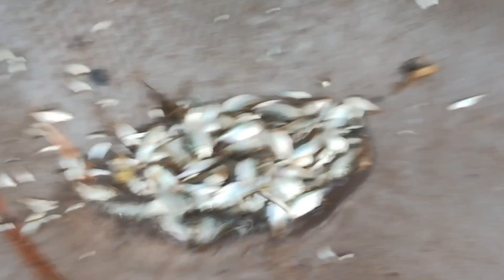Olha o que pegamos em 1 hora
Inacreditável o que dá pra fazer em uma hora

Em um dia de semana que não tem muito tempo pra coletar alimento para os carnívoros o jeito é se virar com o pouco tempo que tem.
É impressionante como esse pequeno córrego tem tanto peixe.
Acompanhe o vídeo até o final e comente o que vc achou.